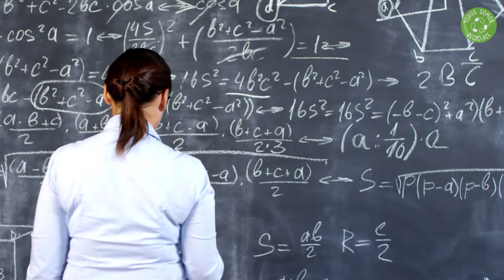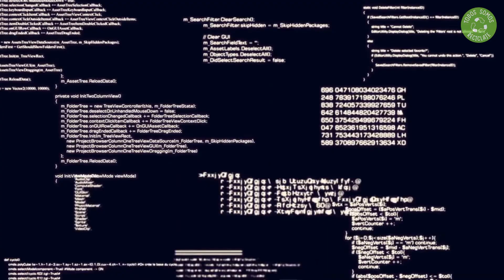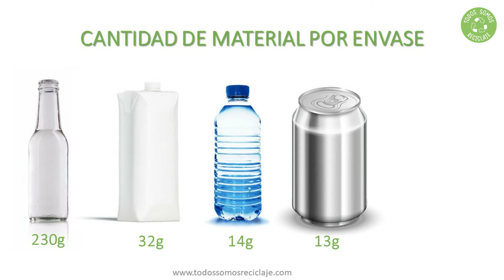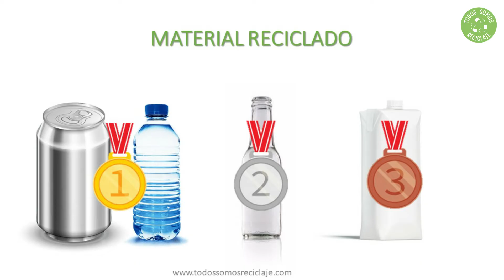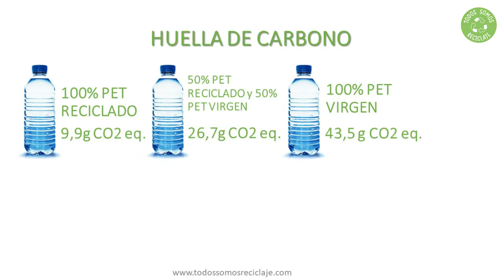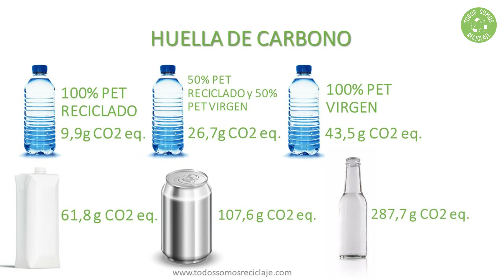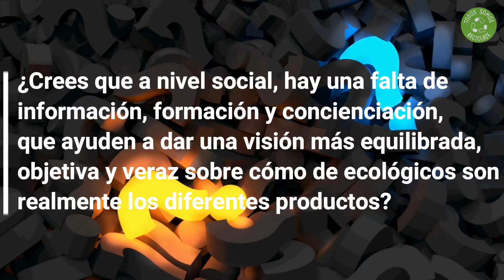♻️ ¿Mejor Botellas de VIDRIO o PLÁSTICO o ALUMINIO? 😱 Mira lo que dice la Ciencia 👉 (SORPRENDENTE)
⚠️ ¡OJO! No es tan sencillo como parece. Te vas a SORPRENDER con lo que dice la CIENCIA sobre qué botella es más ecológica, si es más sostenible una botella de plástico, vidrio, aluminio o brik. Respaldado por datos de estudios científicos de análisis del ciclo de vida.

El conocimiento es TU mejor Herramienta para Proteger el Medioambiente.
📗 Libro "Residuos. Del problema a la solución"

0:00 Intro
2:26 Peso de cada envase
2:47 Material renovable
3:25 Material reciclado
3:54 Huella de carbono
5:38 Reciclabilidad
6:37 Pregunta para ti